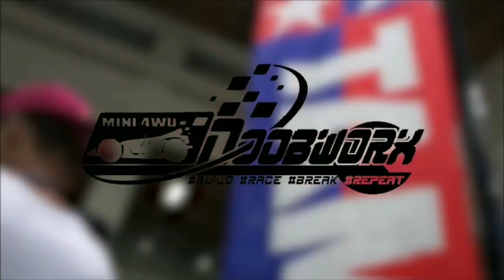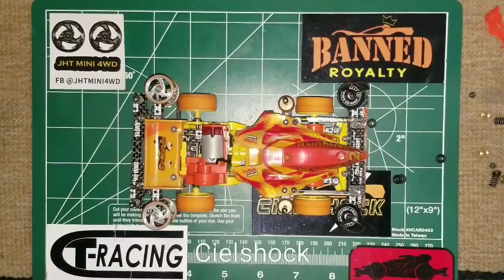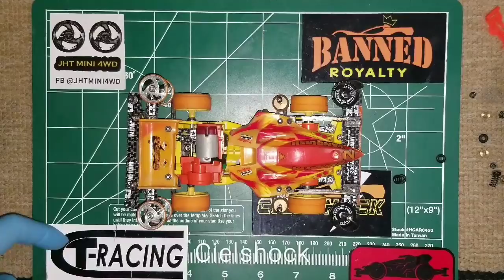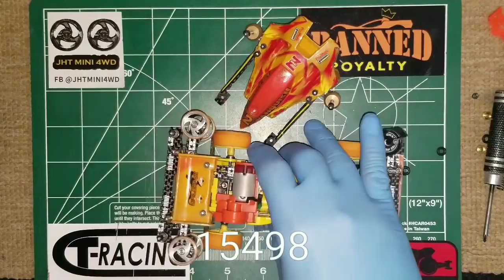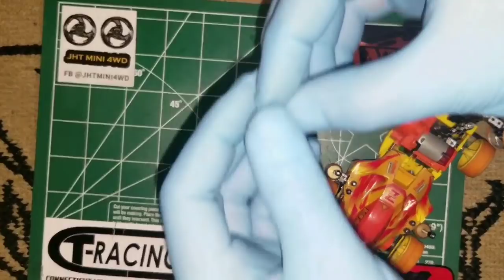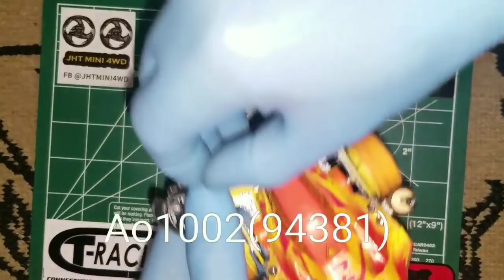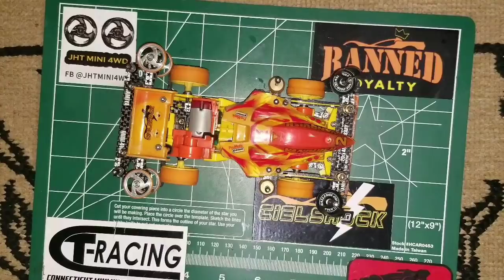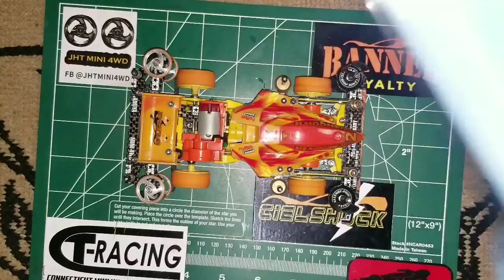(ミニ四駆)VS CHASSIS Build (Banned Overview)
CT USA MINI4WD RACING SQUAD
STOCK AND OPEN CLASS RACE on our new venue at East Hartford Connecticut. Credits to Alfred and Kala for hosting
And cielshock featuring his Open Class VS chassis build BANNED. CHECK IT OUT!!!